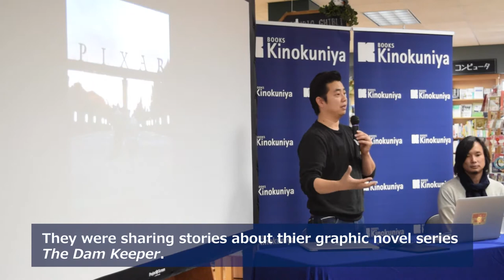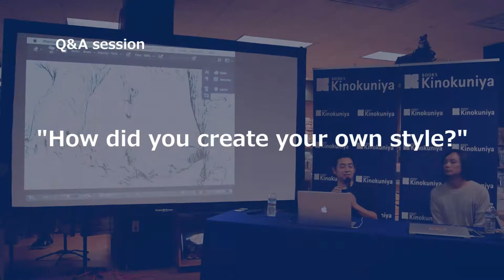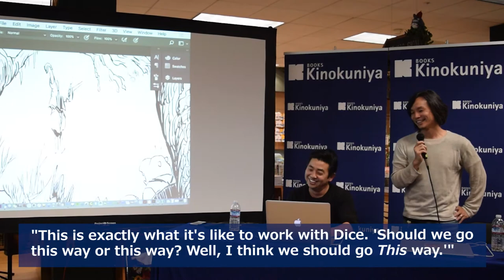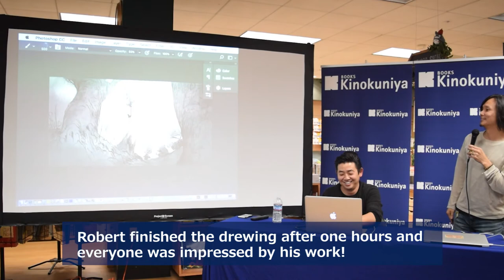The Dam Keeper: Dice Tsutsumi and Robert Kondo of Tonko House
Dice Tsutsumi and Robert Kondo of Tonko House came back to our San Francisco store on November 4th, 2017.

Based on the Oscar-nominated animated short film of the same name, The Dam Keeper is a lush, vibrantly drawn graphics novel series by animation studio Tonko House co-founders Robert Kondo and Dice Tsusumi.

In early 2012, art directors Dice Tsutsumi and Robert Kondo found themselves searching for ways to expand upon their filmmaking experience in Pixar’s art department. They decided to write and direct an independent animated short film together. The film, The Dam Keeper, was an 18-minute short that garnered an Academy Award Nomination.

About the Author:
Robert Kondo lends his unique design sensibilities and passion for storytelling to The Dam Keeper. Originally from Southern California, Robert graduated from the Art Center College of Design in Pasadena and has worked at Oblique Strategies and Angel Studios. Robert's film credits include Sets Art Director for Ratatouille, Toy Story 3, and most recently Monsters University.

Daisuke 'Dice' Tsutsumi, originally from Japan, is a celebrated illustrator, painter and philanthropist. Dice's paintings have exhibited around the world, and in 2009, his first children's book 'I Can Hear' was published in Japan. A graduate from The School of Visual Arts in New York, Dice has worked as a visual development/color key artist at Blue Sky Studios on Ice Age, Robots and Horton Hears a Who! His credits at Pixar Animation include Lighting Art Director for Toy Story 3 and Monsters University. Dice is passionate about charity work and spearheaded both The Totoro Forest Project and Sketchtravel.